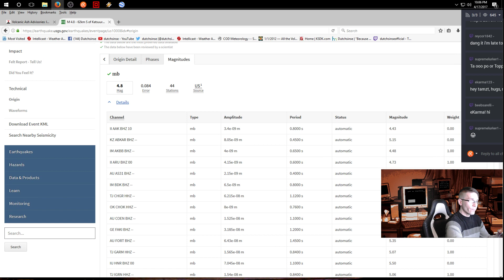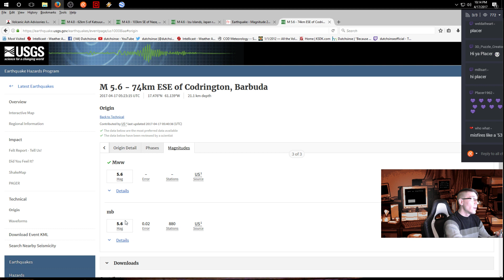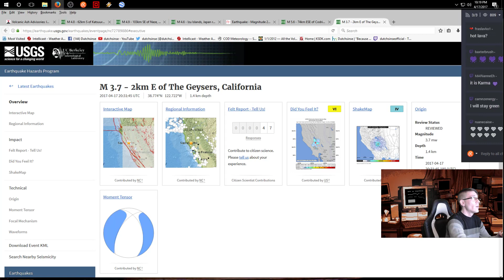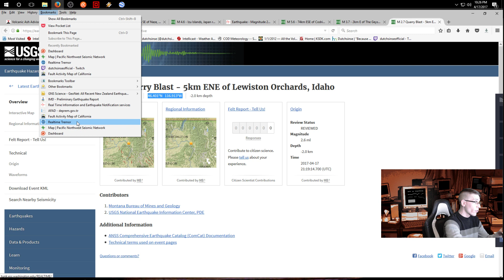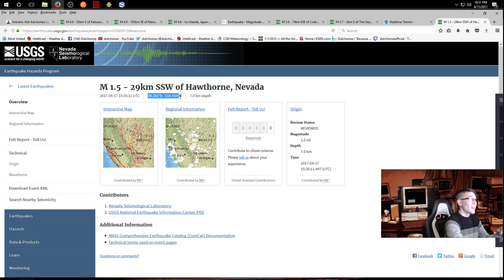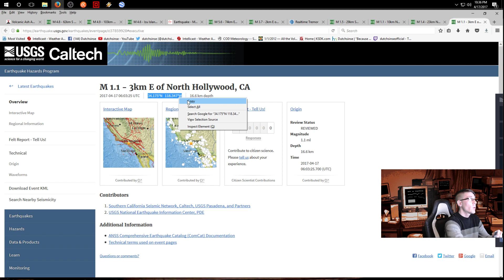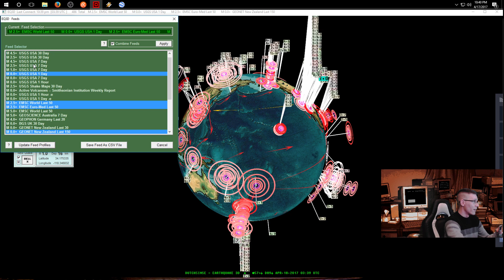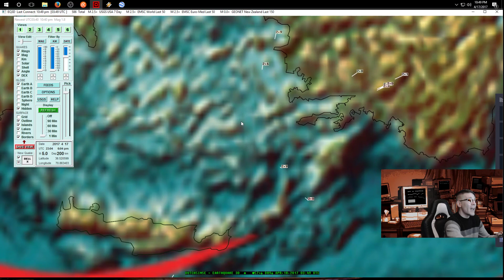4/17/2017 -- Nightly Earthquake Update + Forecast -- Japan, USA, Pacific on watch